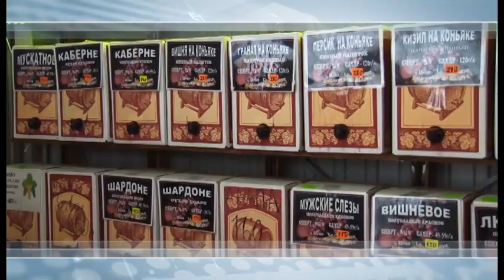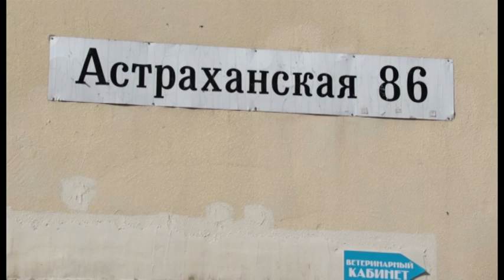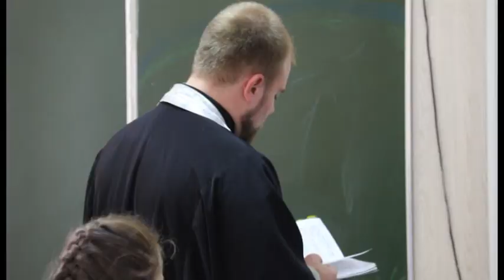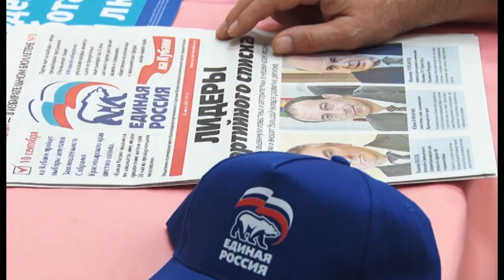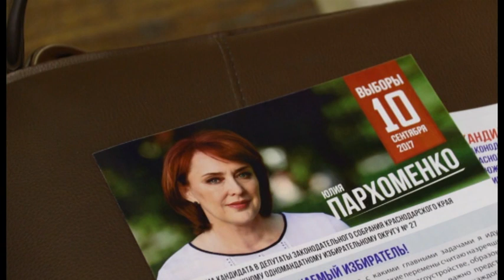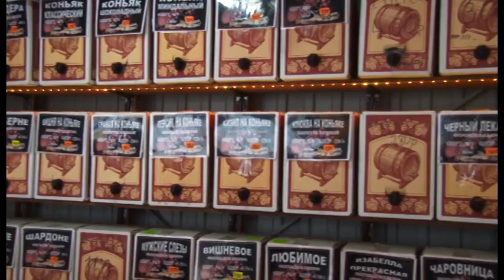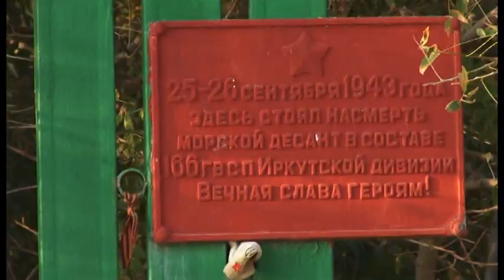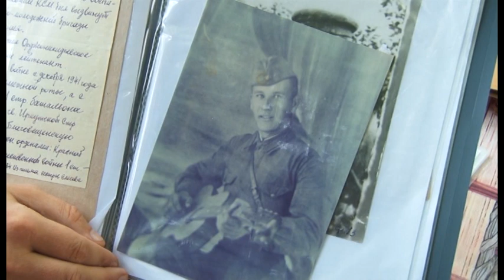Новости "Анапа Регион" от 30 августа 2017 года